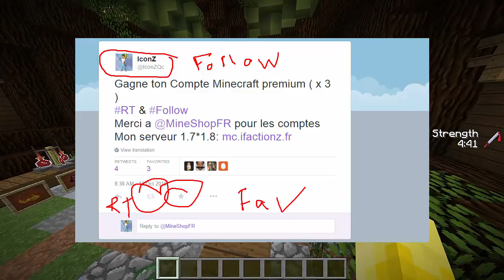10 000 Abonnées ? Wait What ? - Texture Pack Leopard ( IconZ PACK ) !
••►Rejoin moi sur iFactionZ : play.ifactionz.fr ( 1.7 x 1.8 )